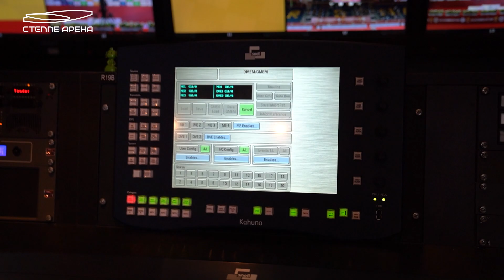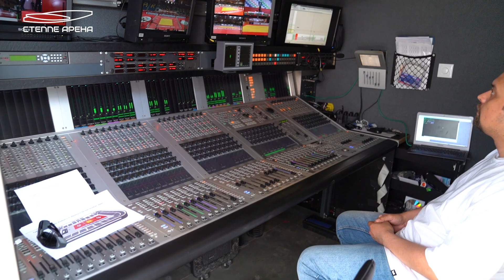Улаанбаатар Их дуулга-2023 шууд дамжуулаалт хийхээр 4500км зам туулж ирсэн машин.